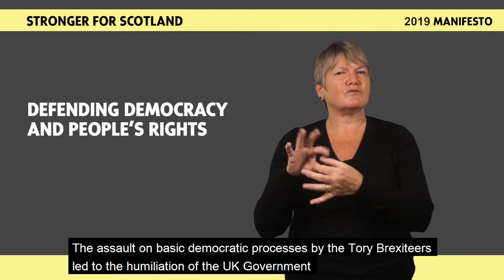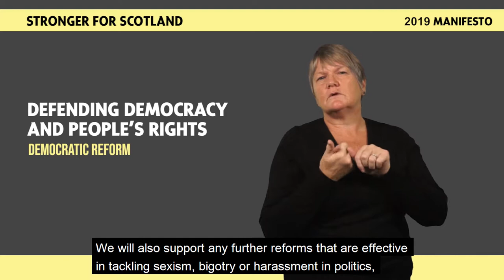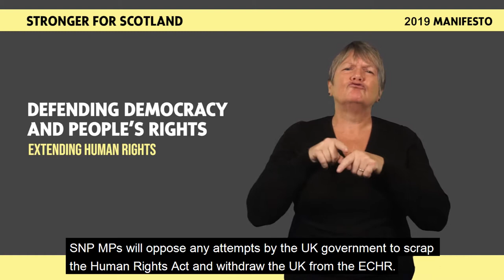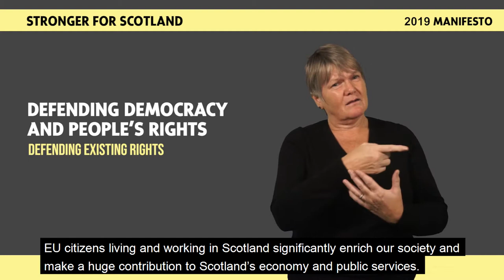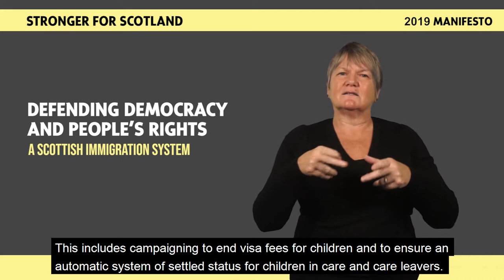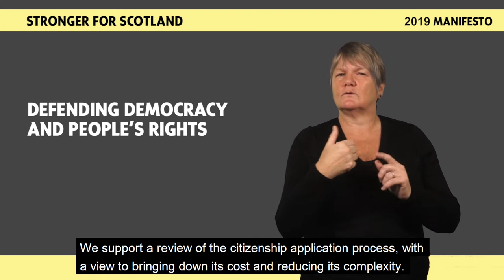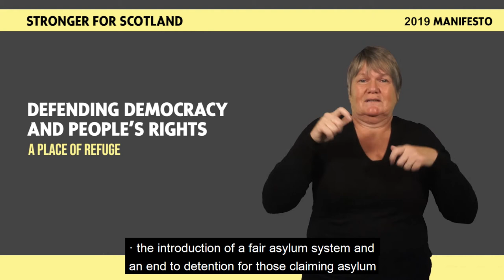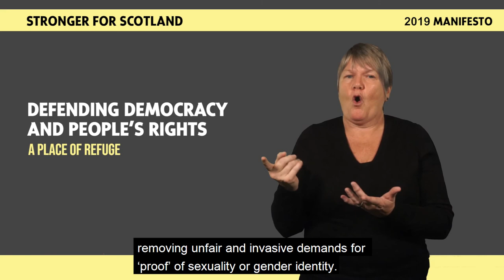SNP GE2019 BSL Manifesto - Defending Democracy and People's Rights